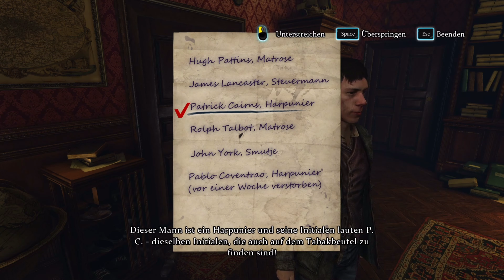Sherlock Holmes: Crimes and Punishments: Erster Fall - Das Arm-drücken-Duell #009